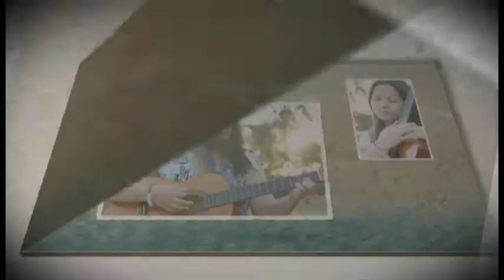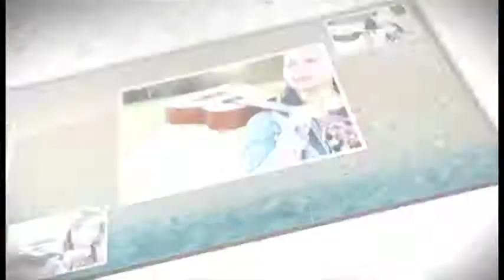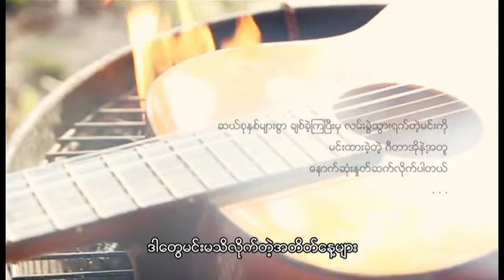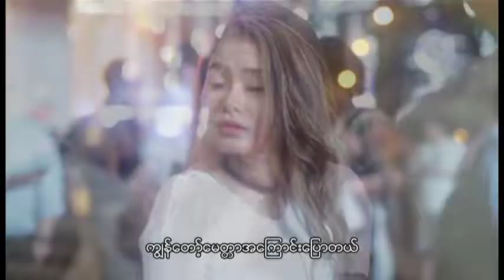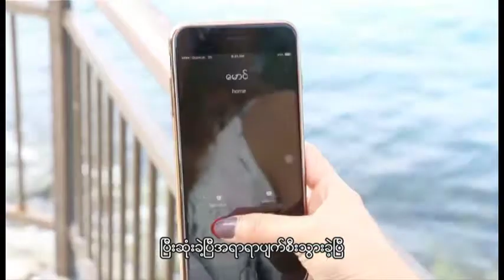Yar Za Win Thit - MANGER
You can also watch videos easily too in our Facebook group

Pancasikha Pte. Ltd is an entertainment company that helps artists publish and manage their music videos on Youtube.